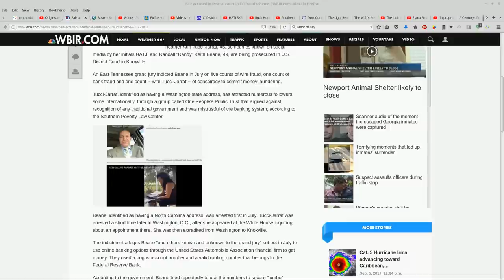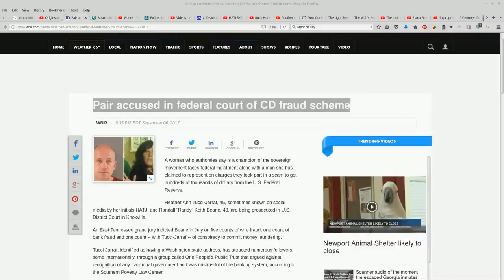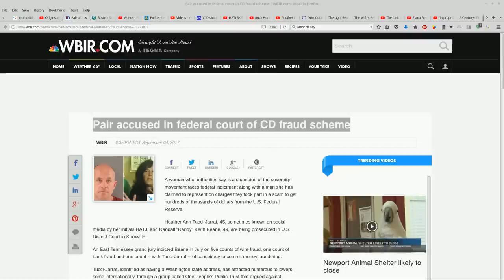HATJ RKB: Questions Posed To WBIR About Their Authorless Article on HATJ and RKB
Bright minds out there are shining their light.  Thank you so much!

without prejudice
All my Love,
Dani